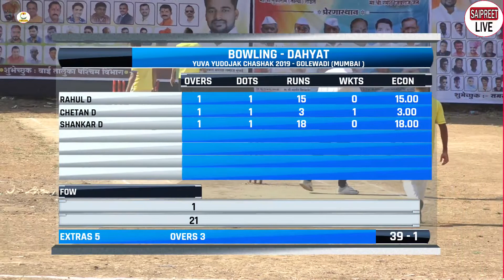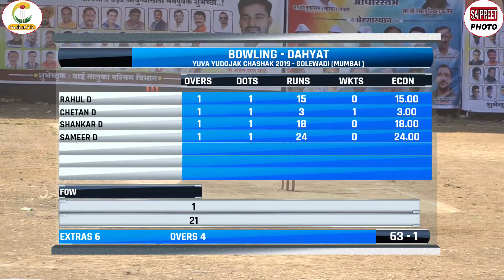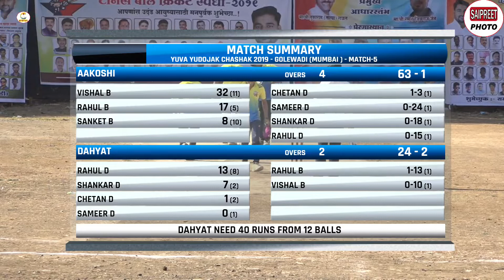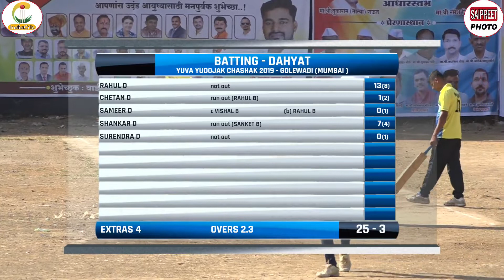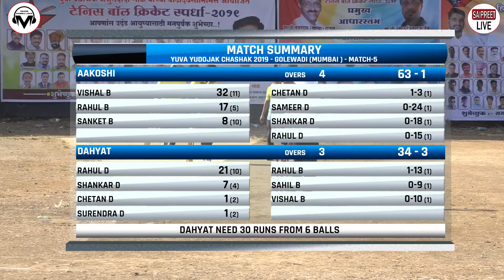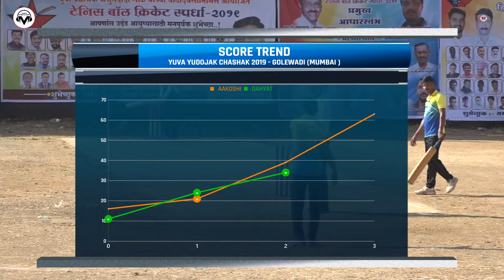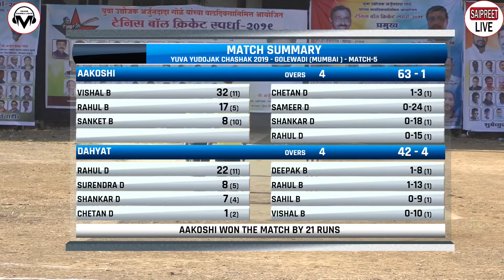MATCH 5 : AAKOSHI VS DAHYAT AT YUVA YUDOJAK CHASHAK 2019 - GOLEWADI (MUMBAI ) - DAY 1